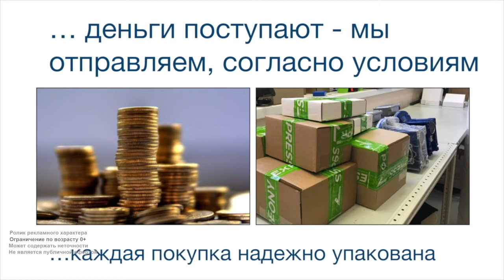WLNJ Концевой выключатель